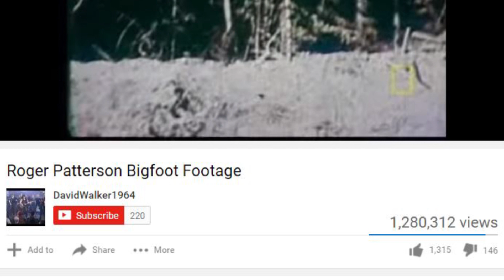Big Foot Captured On Hidden Camera In Clearest Ever Footage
New footage of what is allegedly Big Foot has surfaced. |Is this the proof everyone has been waiting for? Can we finally put this myth to rest?

2408 Lakeshore Blvd W.

VIDEO EDITED BY:
Ryan Wazonek